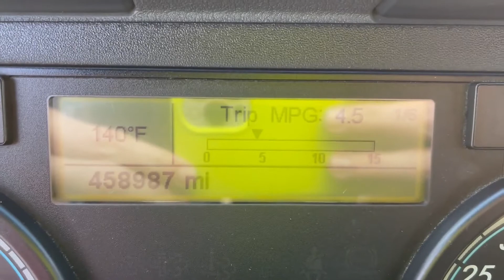2014 FREIGHTLINER CASCADIA 125 For Sale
SLIDING 5TH WHEEL, TRAILER BRAKE, SIDE AND FULL FAIRINGS, SLEEPER WINDOW